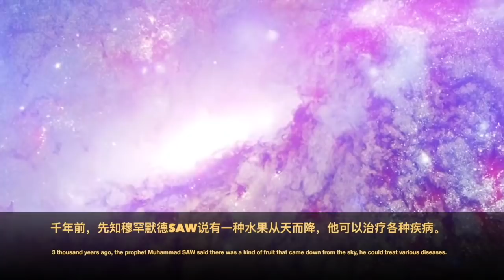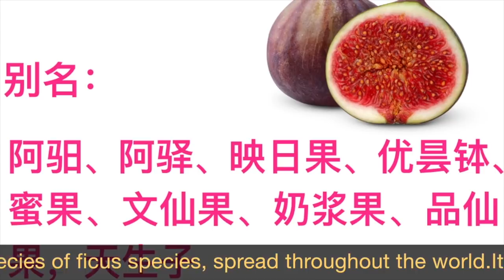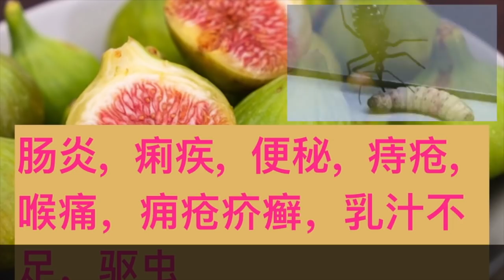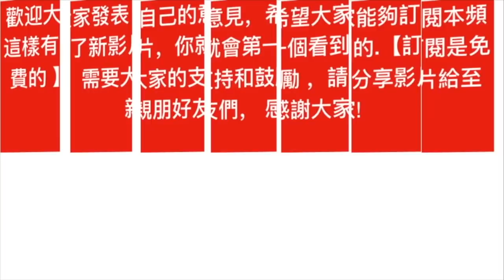无花果的好处和功效。Ficus carica ~( fig) health benefits. Buah Tin dan khasiat.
常见附方
治肺热声嘶：无花果五钱，水煎调冰糖服。
治久泻不止：无花果五至七枚，水煎服。
无花果150克，水煎加冰糖适量服，治肺热声嘶，咳嗽咽痛。
无花果捣汁半杯，开水冲服，每日一次，以愈为度，治哮喘。

无花果
拉丁学名
Ficus carica Linn.
别名：
阿驲、阿驿、映日果、优昙钵、蜜果、文仙果、奶浆果、品仙果，天生子

无花果熟时软烂，味甘甜

含有人体必需的多种氨基酸、苹果酸、草酸、延胡索酸、琥珀酸、丙二酸、吡咯烷羧酸、莽草酸、奎宁酸、甘油酸等酸类、维生素、矿物质,脂肪酶、蛋白酶等多种成分，具有很好的食疗功效。

利咽喉，消肿痛，解疮毒。治肠炎，痢疾，便秘，痔疮，喉痛，痈疮疥癣，乳汁不足，驱虫。

（生姜）神奇秘方，治水咳，脾胃不好.一步一步做给你看。DIY. Treat flu ,Cold cough. The Making of Ginger Juice.

穿心莲（苦草）。90%回缩至正常！肝炎 和螺旋体病人一定要知道。Daun Hempedu bumi。

In traditional Chinese fruit fig can relief throat, swelling and pain.In folk medicine it can Treat enteritis, dysentery, constipation, hemorrhoids, sore throat, acne scars, insufficient milk, deworming.

Take 150 grams of figs, decoction and rock sugar in the right amount, can relief  cough and sore throat.Half a cup of fresh fig juice , add  boiled water,  drink once a day, can relief asthma,Prevention  hypertension , Prevention coronary heart disease and anti-cancer .